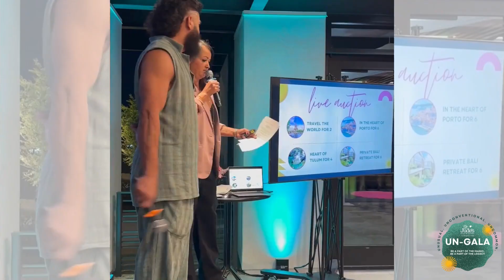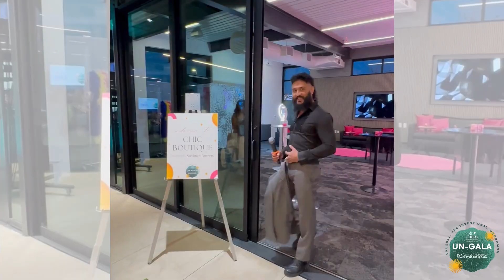Un-Gala at UnCommons Benefitting St. Jude's Ranch for Children (2023)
St. Jude's Ranch for Children's Un-Gala at The Assembly at UnCommons Oct. 2023 Recap.

St. Jude's Ranch for Children held the first Un-Gala at the UnCommons in Las Vegas, Nevada, on October 19th, 2023.

The event uniquely 'made by you, for you' welcomed and celebrated the unusual, unconventional, and uncommon to come together for a night of fun, laughter, and camaraderie.

Guests enjoyed special food, drinks, custom UnGala cocktails, a live auction, raffles, four unique party rooms, a live DJ, a "Pull Up a Chair" presentation by current young adult residents, and more.

The event benefitted St. Jude's Ranch for Children 's mission to help those who have been abused, neglected, homeless, and/or exploited. 🙏